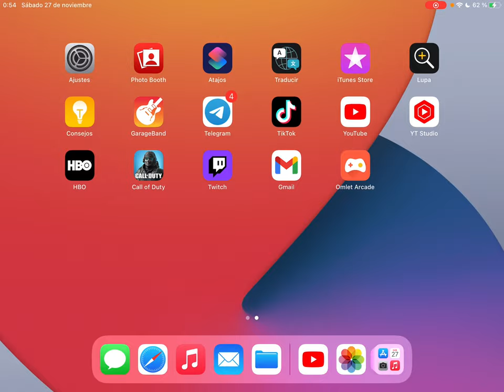UNA BR RANDOM (Ft. Chupetito, Erikaa & johne@rex)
┌∩┐(◣_◢)┌∩┐    ’ ̿’\\N̵͇̿з=(◕_◕)=ε/̵͇̿̿/’̿’̿ ’    ̿’\\N̵͇̿з=( ͡ °_̯͡° )=ε/̵͇̿̿/’̿’̿     (⌐▀͡ ̯ʖ▀)︻̷┻̿═━一